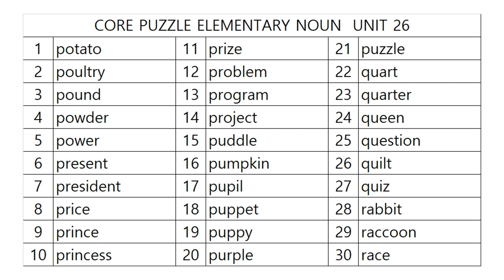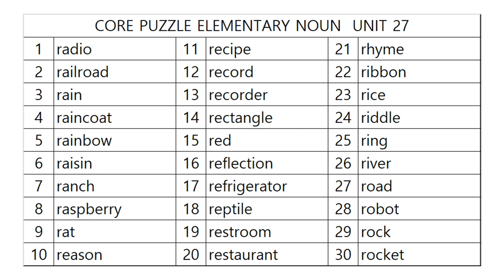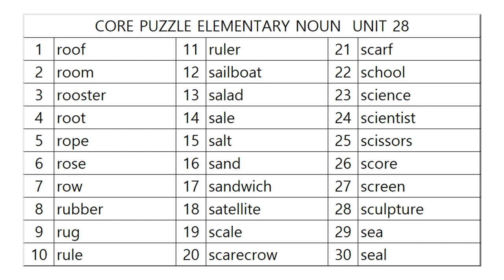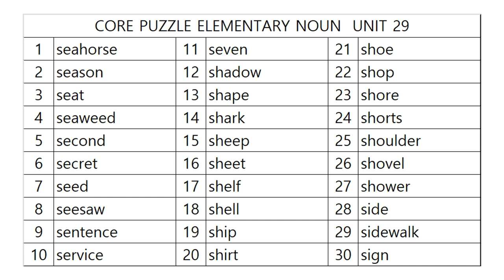영단어 코어퍼즐 초등 12단계 어휘사운드!